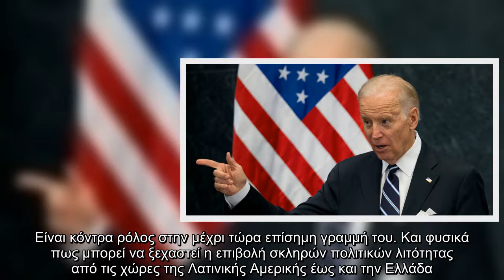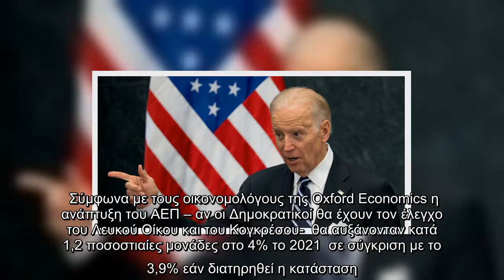Ο Μπάιντεν, το ΔΝΤ και οι φόροι στους πλουσίους